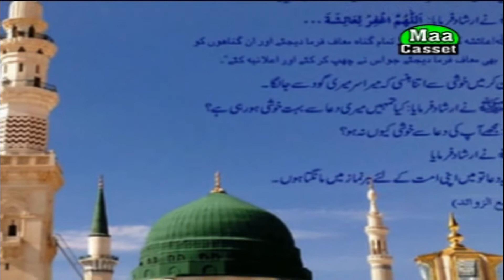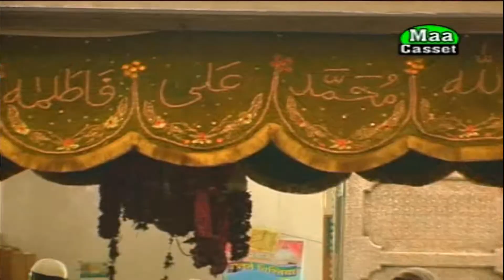करम तेरे अल्लाह | शाहरुख चिश्ती | karam tere allah | Shahrukh Chishti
करम तेरे अल्लाह
गायक = शाहरुख चिश्ती
   !! Shahrukh Chishti !!
All rights--सर्वाधिक अधिकार
                  माँ केसेट्स केकड़ी
 Maa Cessetas kekri & Joshi Audio Vizon Kekri
Maa Air Voice & Mi Store Kekri
Editing -- Abhishek gupta
Lebal-- Maa Cassetas
c&p-- Maa Cassetas Kekri

और
हमारे विडियो को सबसे पहले देखने और सुनने के लिए Bell Icon पर क्लिक करना ना भूले
  @RDC Rajasthani   @RDC Rajasthani HD